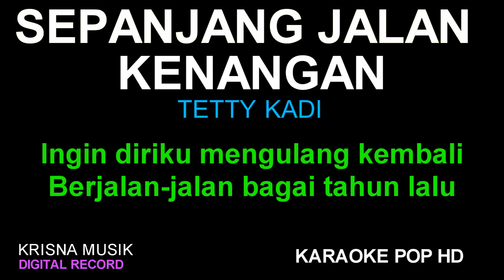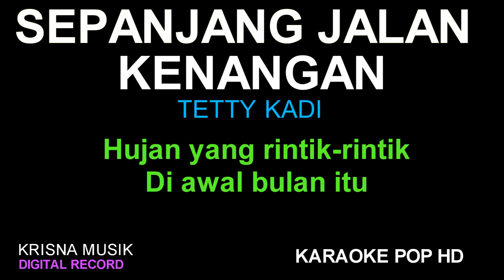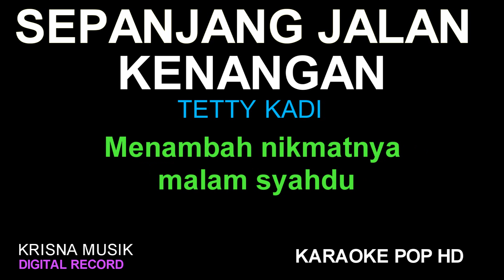2 SEPANJANG JALAN KENANGAN KARAOKE POP-Fariza